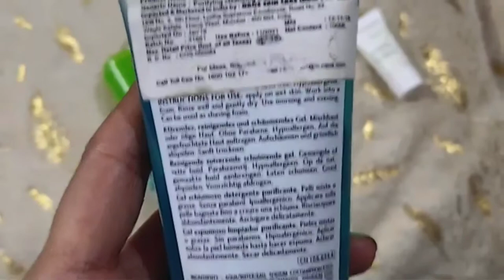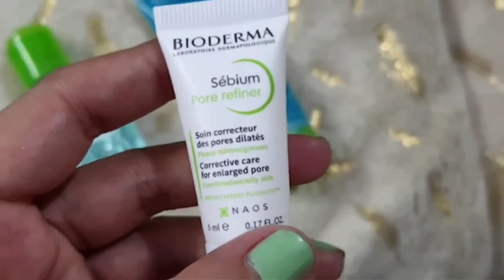मानसून में होने वाले एक्‍ने से कैसे बचें |How to take care of Oily & Acne prone skin in Monsoons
Hi Bio- Fam,

Get your hands on this cutie on:-
In this video Nimisha is explaining a 3 step Monsoon skincare routine for taking care of Monsoon acne and oily skin.
With our Sebium range which are Made in France :-
1) Sebium Gel Moussant is a soft, gentle and purifyer cleanser for Acne prone skin, Oily & combination skin.
It ultra-gentle, soap free formula respects the skin's balance : the physiological pH is maintained without drying the skin.
It contains zinc sulphate and copper sulphate, which cleanses the epidermis, reduces the number of blemishes, and limits sebum secretion.
Limits sebum secretion, 68% decrease immediately after use.
Anti-blemish efficacy, 23% decrease in the total number of acne lesions
Benefits being :-
- Gently cleanses and purifies
                         - Limits sebum secretion
                         - Keeps pores from becoming clogged
 - Guarantees good skin and eye tolerance
 - Scented formula, Non-comedogenic, Non-drying, Soap-free
                  6.   Suitable for Acne prone, Oily & Combination skin.

2) Sebium Micellar Water is the dermatological Non rinse micellar water that cleanses, purifies the skin without drying it, removes make-up & ideal for Oily, Combination & Acne prone skin.
Enriched with purifying agents, zinc gluconate and copper sulphate, Sébium H2O which cleanses the epidermis, reduces the number of blemishes, and limits sebum secretion.
Eliminate 93% of microparticles on the skin
Benefits being :-
                                         - Cleanses without drying out the skin
                                         - Purifies the skin and limits sebum secretion
                                         - Offers an immediate sensation of freshness
                 - Removes make-up from face

3) Sebium Pore Refiner is dermatological corrector of persistent enlarged pores.
Specifically formulated to reduce the appearance of pores of combination to oily skin
3. Agaric acid, an astringent ingredient, in combination with a smoothing active ingredient refine skin texture and preserve its natural radiance.
- Mattifying powders reduce shine.
4 Tightened pores upto 8 hours
5. Benefits being :-
                                          •  Tightens pores
                                          •  Refines skin texture
                                          •  Preserves the skin's natural radiance
                                          Good tolerance - Non-comedogenic - Good make-up base.